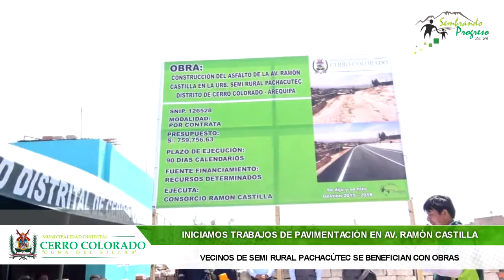Inicio de Obra Calle Ramon Castilla SMRP